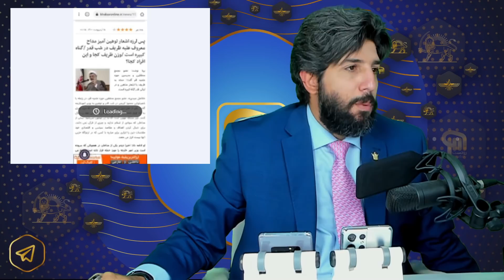حمله برخی آخوندهای حوزه علمیه قم به محمود کریمی بابت مداحلی علیه جواد ظریف به چه معناست؟_رودست